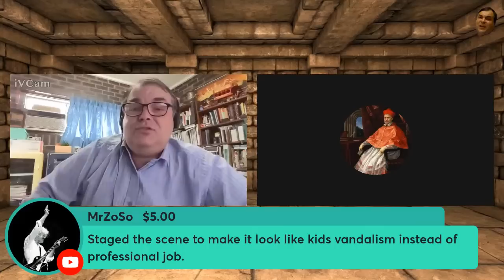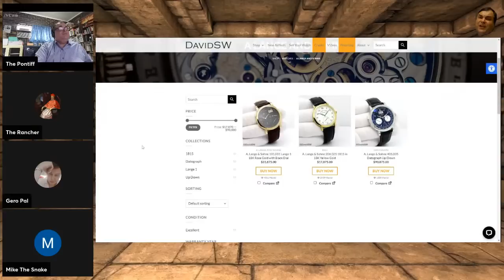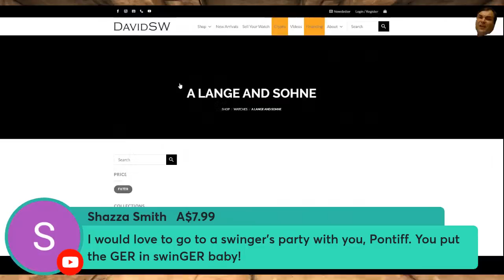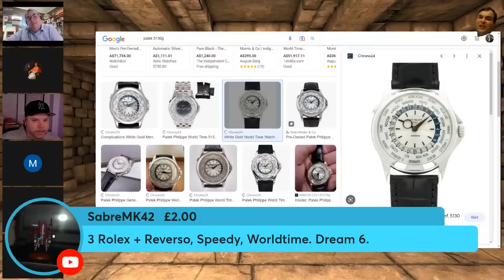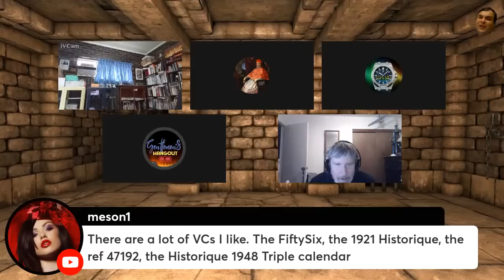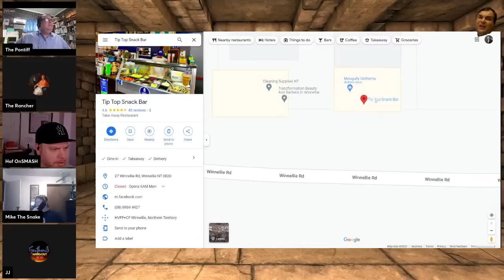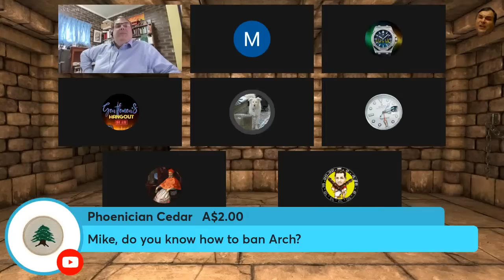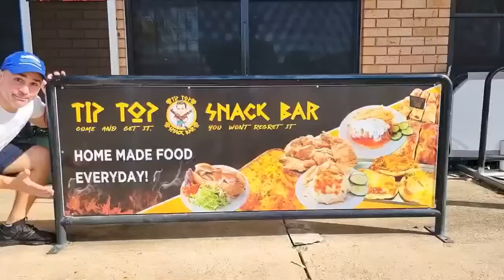LIVE FROM THE ARCHIELUXURY BURGLED STUDIO - Rebuild and relaunch